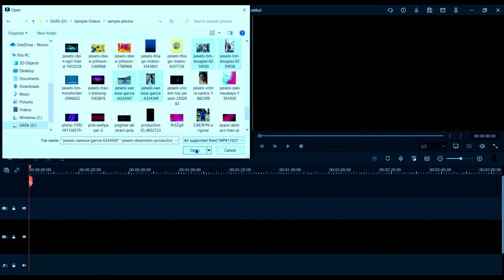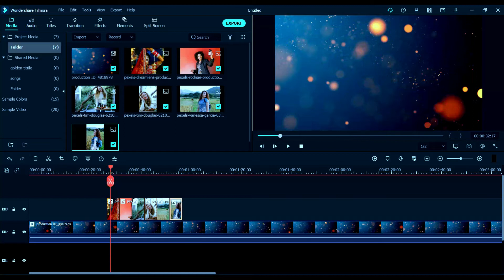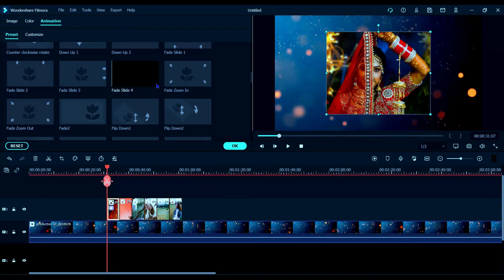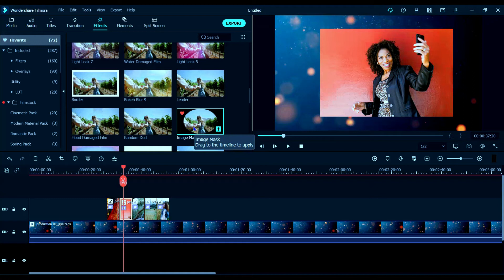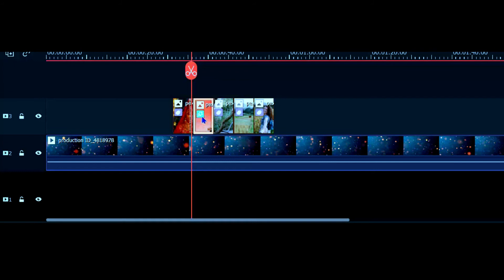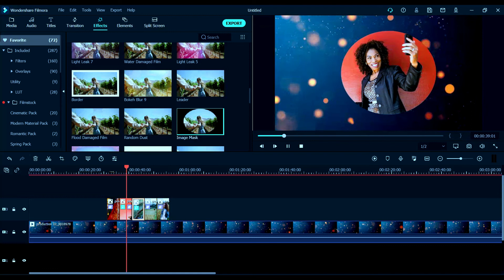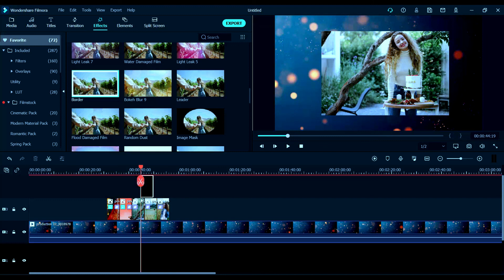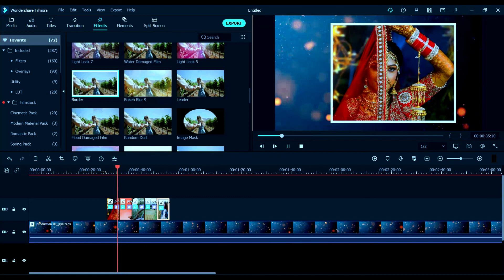PHOTO SLIDE SHOW IN FILMORA | BY CREATIONS BY KVS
PHOTO SLIDE SHOW IN FILMORA IN TELUGU | SLIDE SHOW IN FILMORA | SLIDE SHOW EFFECT IN FILMORA |